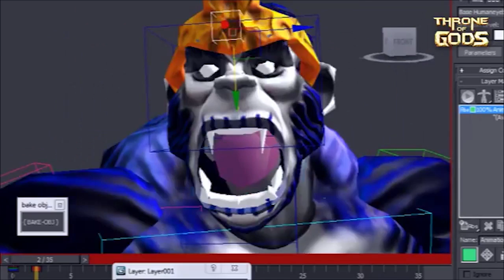THRONE OF GODS - CHARACTER REVEAL GHEKRE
A new character has been revealed by the developers. Throne of gods an epic fighting game based on African mythology.